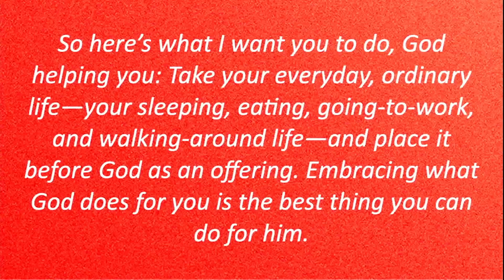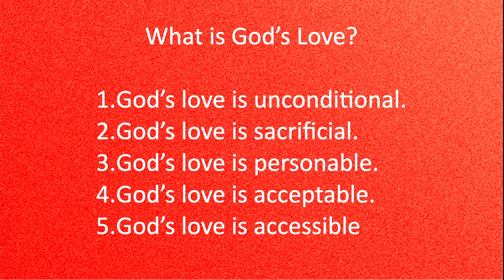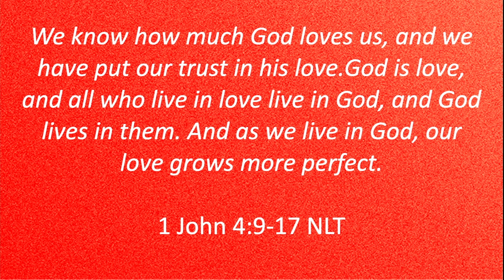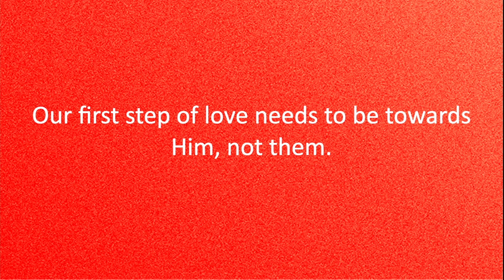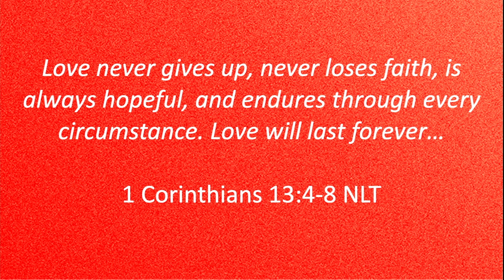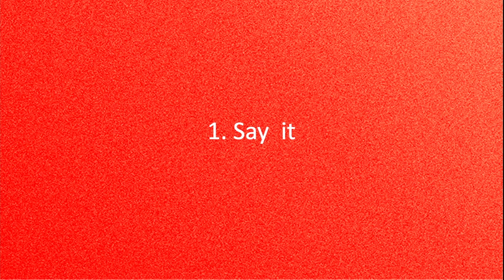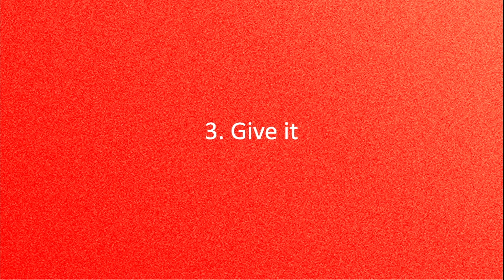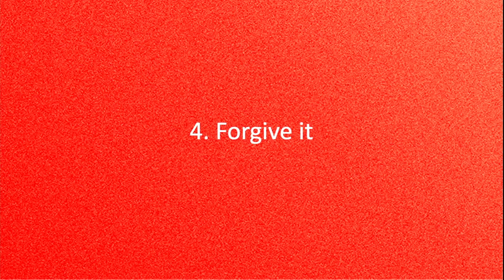Uncommon - Week 1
Throughout our new series, Uncommon, we will be talking about the different relationships that we have in our lives. Pastor Caleb kicked off our series by talking about what love really means. We should be getting our definition of love from God, not from culture.

If you would like to know more about Valley Community Church, you can check us out

You can also check us out on instagram and Facebook.